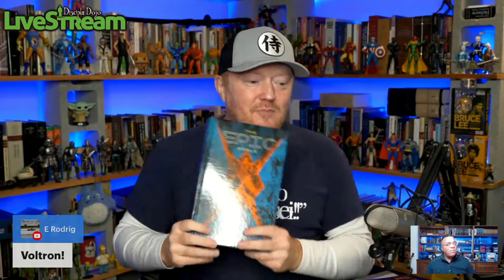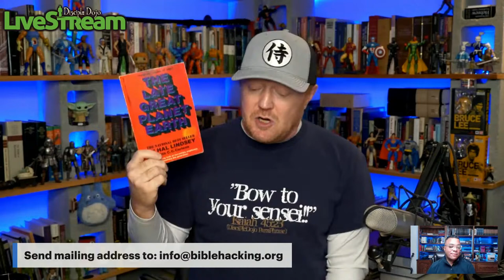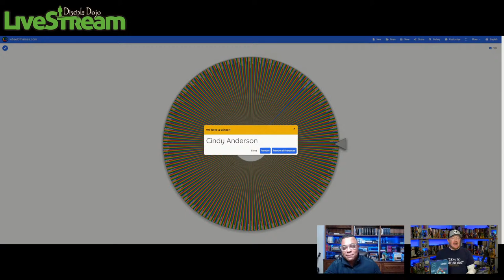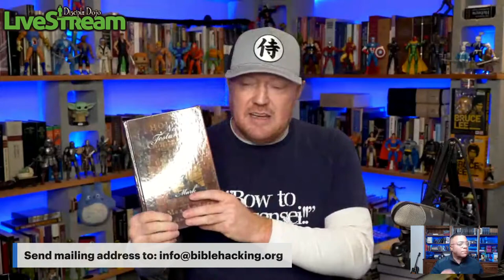LIVE 20K BIBLE GIVEAWAY *with Special Guests*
***NOTE: We did not get emails from the following winners, so if we don't hear back from you by the end of the month, we will be giving your prizes away in future giveaways! We need addresses for the following usernames who were in the livechat:

* Gregg Thomas
* Mike
* Samuel
* Nomekop0602
* TJ MAverick
* ScottHarris
* Nic
* Yansen Simatupang
* Michelle Williams
* Jose Pellecer

Those of you above, please email and let Gregory know which prize you won and your U.S. shipping address BEFORE THE END OF FEBRUARY!

We had a HUGE celebration here in honor of our passing 20K subscribers here on YouTube!!!

JM gave away dozens of study Bibles (including THREE Baker Illustrated Study Bibles!) and was also joined by some special guests who are dear friends of the Dojo: Carmen Joy Imes, Jay Sklar, Mark Ward, Matthew Halsted, Mark Cannon, Lois Tverberg, and Michael Halcomb!

It was epic, it was fun, and it is only the beginning!